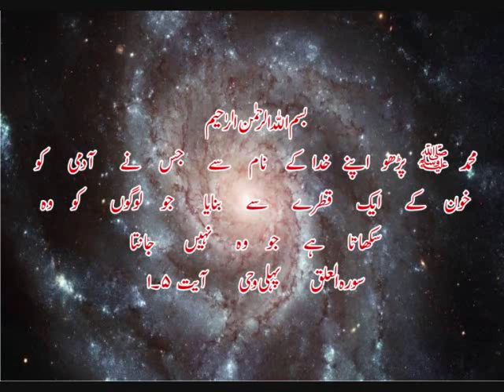اللہ کے راستے پر چلنے والوں کے حالات و واقعات ہی اور ہو جاتے ہیں - گفتگو 15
اللہ کے راستے پر چلنے والعں کے حالات و واقعات ہی اور ہو جاتے ہیں - گفتگو 15
Dr Israr Ahmed, Wasif Ali Wasif, Naat, Qaseeda Burda Sharif, Ziker Allah, Ziker Rasool, Asma Ul Husna, Asma Ul Nabi Pak, Quran, Hadees, Hazrat Muhammad Saw, How To Know God. How To Know Your Self. Who Are You? Whispers Of Silence. Divine Powers.